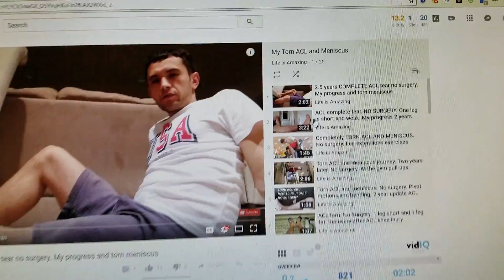2nd MRI: Fixed and re-grown ACL after a complete tear. No surgery. See how and why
My ACL was reconstructed without surgery. Meniscus tear healed

MRI: Fixed and re-grown ACL after a complete tear. No surgery. See how and why
Acl reconstruction,
Acl recovery,
no surgery after acl,
torn acl recovery time,
acl injury treatment
torn mcl,
acl tear symptoms,
acl tear surgery,
torn acl mri,
acl tear recovery time without surgery,
torn acl pictures,
acl tear,
i tore my acl,
torn meniscus,
acl injury treatment
torn mcl,
acl tear symptoms,
acl tear surgery,
torn acl mri,
torn acl pictures,
acl tear,
torn meniscus,
acl injury treatment,
torn mcl,
acl tear surgery,
torn acl mri,
torn acl pictures,
acl tear,
torn meniscus,